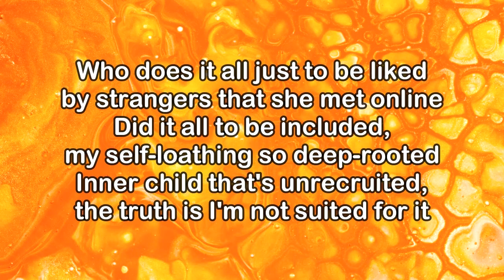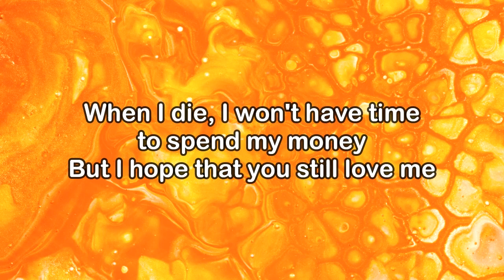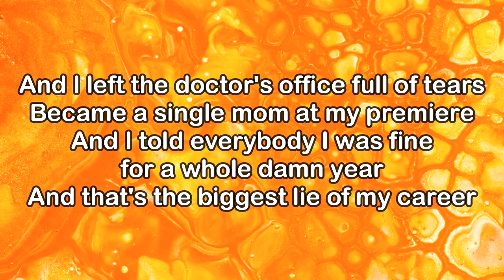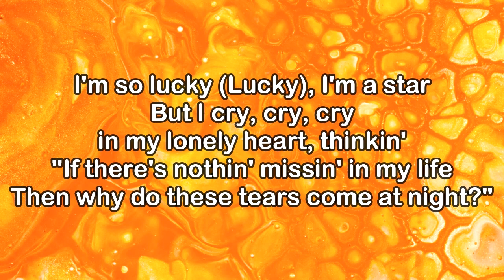Halsey Lucky KARAOKE VERSION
The End.  out now

Links

The End
halsey.lnk.to/theend

Lucky:
Everybody, get in line to meet the girl who flew too high
Who does it all just to be liked by strangers that she met online
Did it all to be included, my self-loathing so deep-rooted
Inner child that's unrecruited, the truth is I'm not suited for it

When I die, I won't have time to spend my money
But I hope that you still love me

'Cause I'm so lucky, I'm a star
But I cry, cry, cry in my lonely heart, thinkin'
"If there's nothin' missin' in my life
Then why do these tears come at night?" (Why? Why?)

Why they come? Why they come?

And why she losin' so much weight?
I heard it's from the drugs she ate
And I feel her, but I can't relate
'Cause I'd never end up in that state
A girl like that is a mother
Must be tough, wildborn child, I was rough
But what do you do with a difficult grown-up?

But I hope that you still love me (Da-da-da-da-da)

'Cause I'm so lucky (I'm so lucky), I'm a star

I shaved my head four times because I wanted to
And I did it one more time 'cause I got sick (I'm so lucky)
And I thought I'd changed so much, nobody would notice it, but no one did
And I left the doctor's office full of tears
Became a single mom at my premiere
And I told everybody I was fine for a whole damn year
And that's the biggest lie of my career

That I'm so lucky (Lucky), I'm a star
Then why do these tears come at night?"
I'm so lucky (Lucky), I'm a star

She's so lucky, she's so lucky
She's so lucky, she's so lucky, she's so